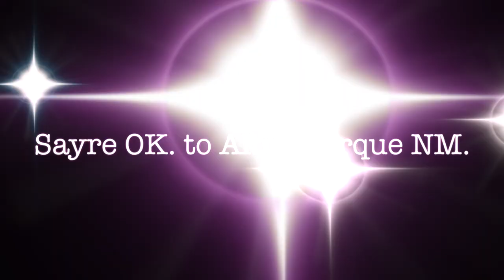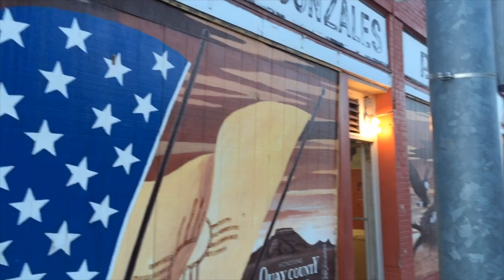Hitchhiking Across America -Part 6- Sayre OK to Albuquerque NM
Hitchhiking Across America -Part 6- Sayre OK to Albuquerque NM. crossing the great plains